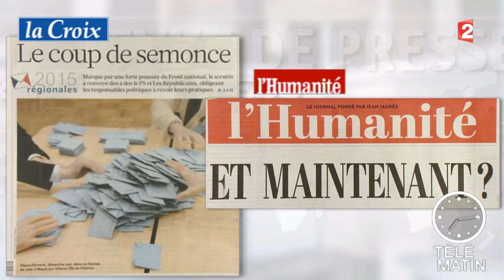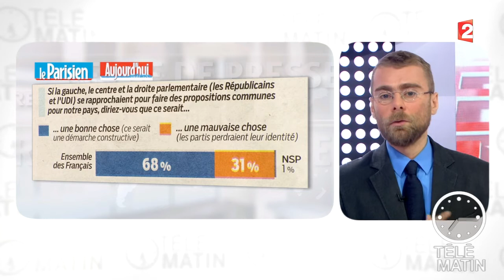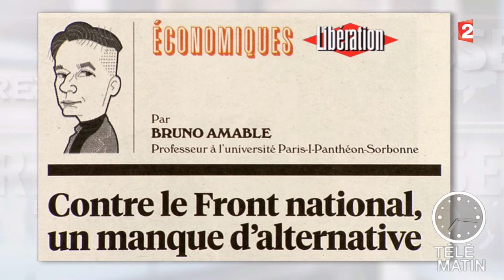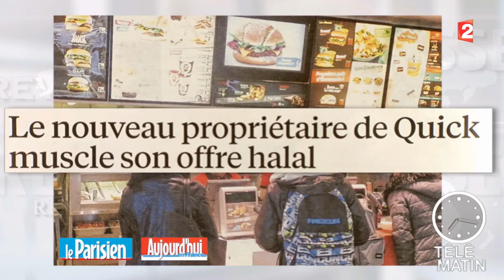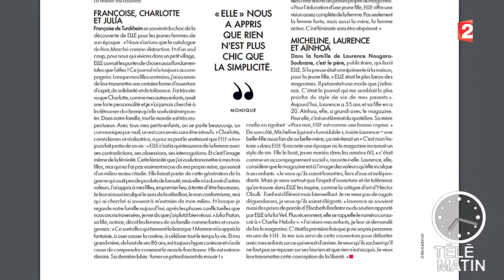Revue de Presse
La revue de presse de Frédéric Vion